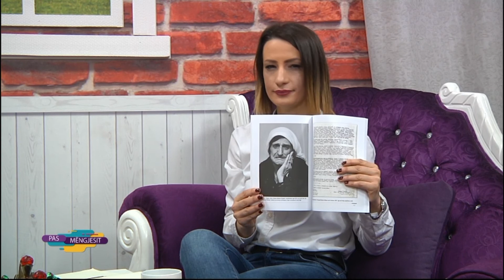''Pas mengjesit ne Koha" - Muharem Blakaj - Krijues Letrar